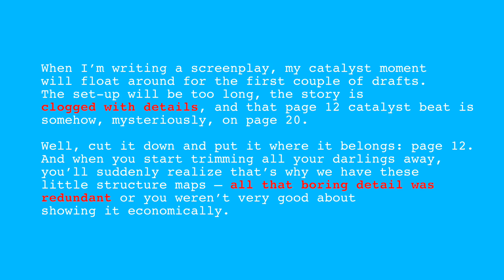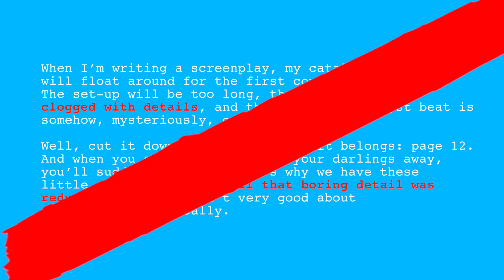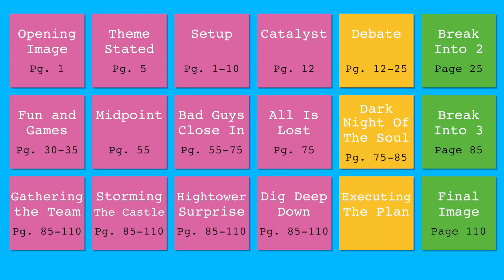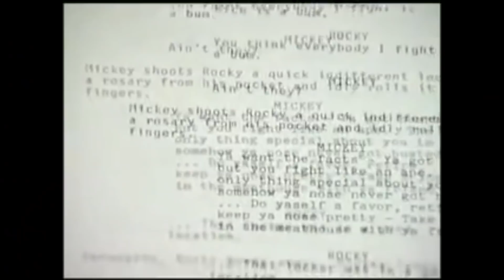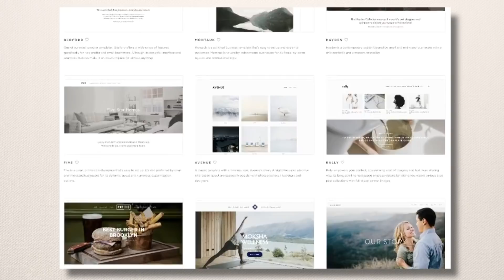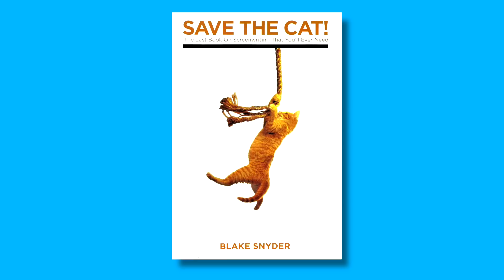Rocky: Why You Don't Need Writing Formulas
Rocky is my favorite movie of all time. In this episode, I take a look at how the film makes its hero so likable and empathetic. I think part of the reason is that the film takes its time to get to the main plot, and focuses heavily on character for nearly a full hour. This goes against some common writing advice in Hollywood, specifically, the beat sheet created by Blake Snyder in his influential book, Save The Cat.

An idea I didn't get to in the video is this: the movie takes its time to get to the "catalyst" because it's engaging the audience with a dynamic story in the first hour, except that the story isn't happening to Rocky. It's happening to Adrian. She's the one who has someone barge into her life, force her to go on an "adventure" that she initially declines, and undergo a character change.

In a modern movie, these two plot lines would probably play out at the same time. In Rocky they happen sequentially. Almost the entire love plot is resolved before Rocky gets the chance to fight Apollo.

Jazz Soul Hip Hop Instrumental - Waves (Prod Jazz Logic) by adiV is good